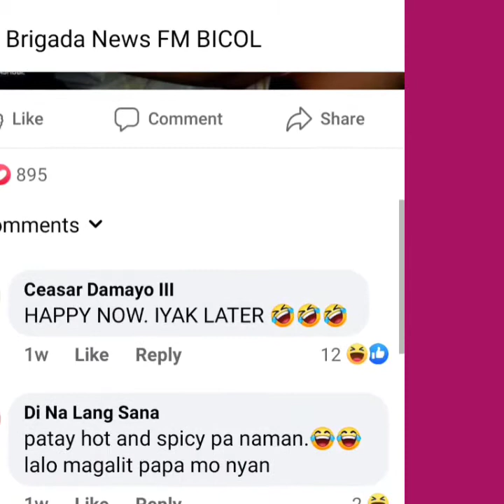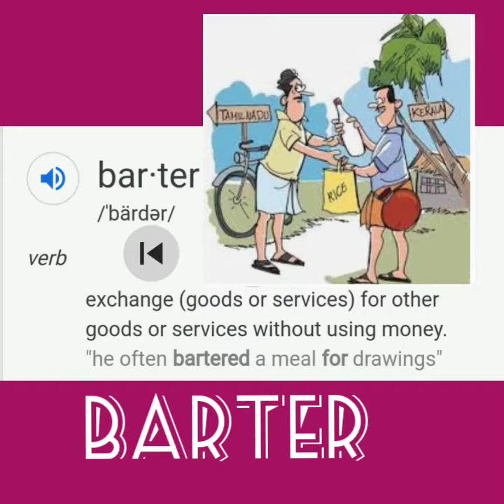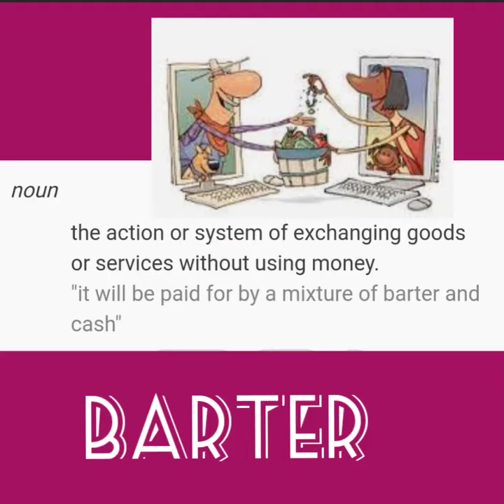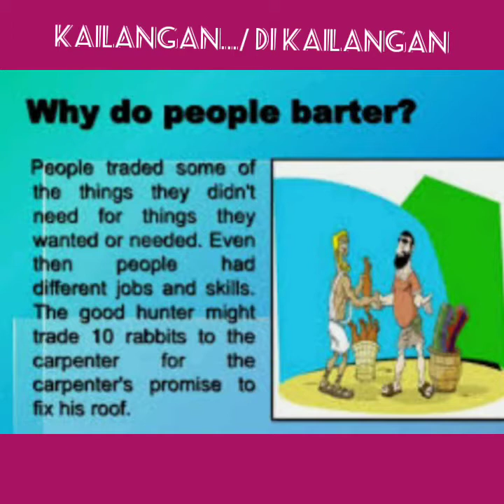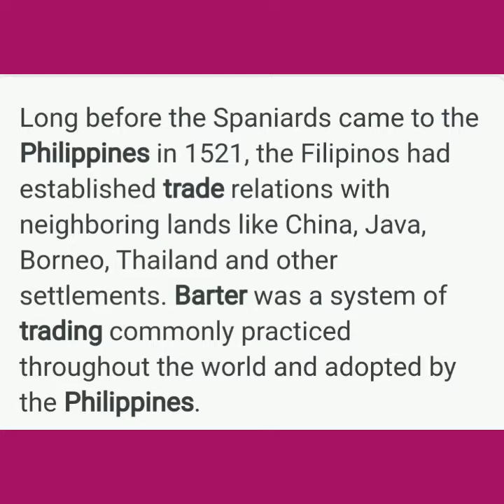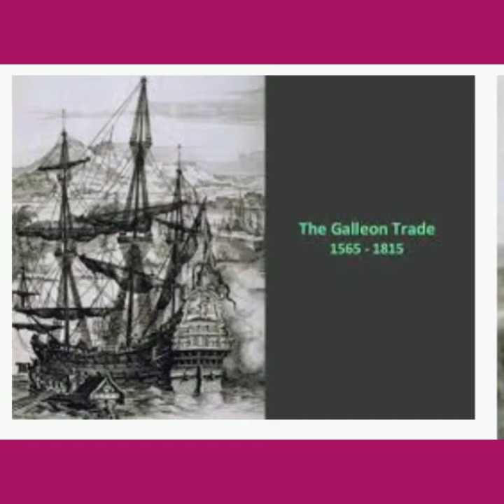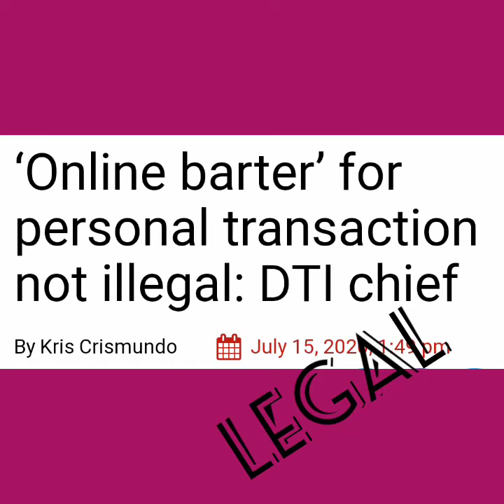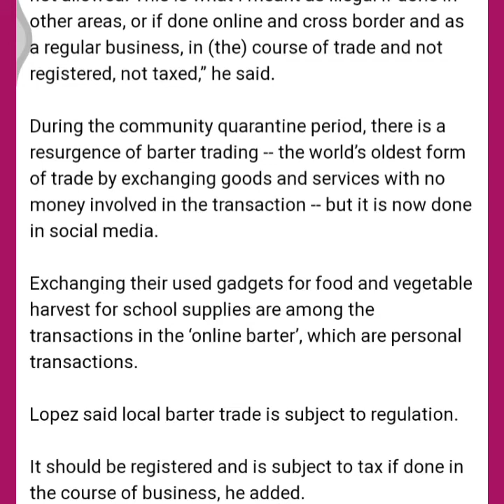Sasabungin Pinagpalit sa 2 Chickenjoy Buckets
Legal, as long as it does not violate the tax laws ...

Be fair, be honest, be polite,be respectful, be courteous, & be sensitive to feelings of other barterers ...

(Cresits to the pictures owners)